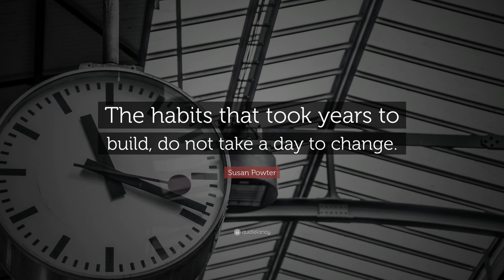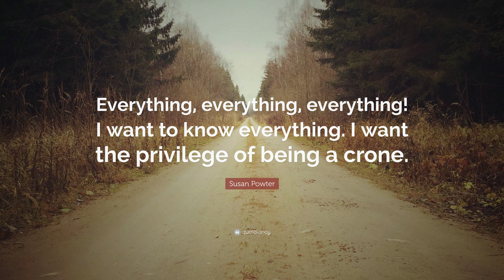TOP 10 Susan Powter Quotes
“The habits that took years to build, do not take a day to change.”
— Susan Powter (00:00)

“I’ve been fit and I’ve been fat, and fit is better.”
— Susan Powter (00:07)

“I know the guru route, I know you go sit on a mountain. But screw India. I ain’t going there.”
— Susan Powter (00:14)

“I had to dance topless for two years to make cash to pay my bills and save some money. But it was very enlightening, by the way. I’m talking about light from the gutter.”
— Susan Powter (00:21)

“Isn’t it interesting how men ‘leave’ their families, but women ‘abandon’ their children?”
— Susan Powter (00:28)

“What’s natural and right is to go with the energy of how it all has to work together. What’s natural and right is interconnectedness, not individualism. What is natural and right is respect for the system, not killing the system. What’s natural and right is love.”
— Susan Powter (00:35)

“Hard work – I mean, does anybody use that term anymore? Laziness doesn’t fly. It’s all in the practice. It does take work and it ain’t easy – but man, the rewards!”
— Susan Powter (00:42)

“I’m not a role model to my kids. They’re a role model to me.”
— Susan Powter (00:49)

“There isn’t a theologian in the world who can argue with me on this. God has no gender. If that’s the case, then everything needs to be rewritten now, right now.”
— Susan Powter (00:56)

“Everything, everything, everything! I want to know everything. I want the privilege of being a crone.”
— Susan Powter (01:03)